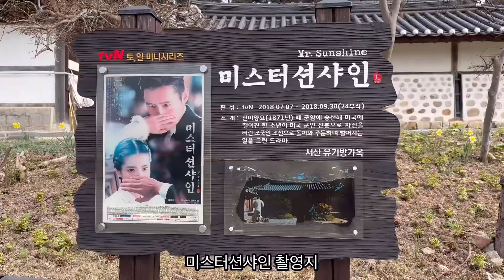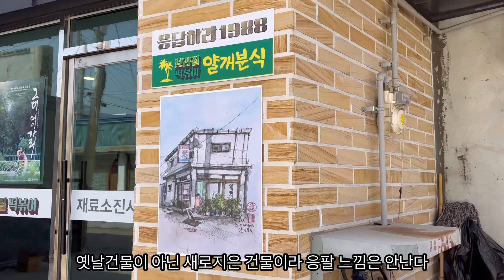친구와 함께 떠난 당일치기 서산여행 vlog + 서산 유기방가옥 수선화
친구와 함께 떠난 당일치기 서산vlog

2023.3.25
유기방가옥 수선화-해미호떡-얄개분식 브라질떡볶이
-한가로이카페-평택 레드브리끄카페